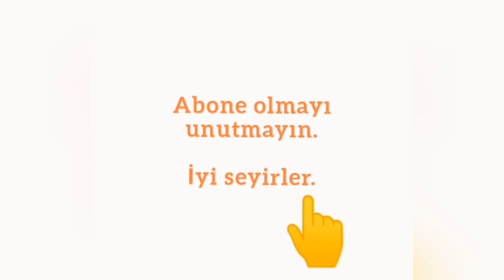Bardakta Mısır Tarifi 🌽🌽